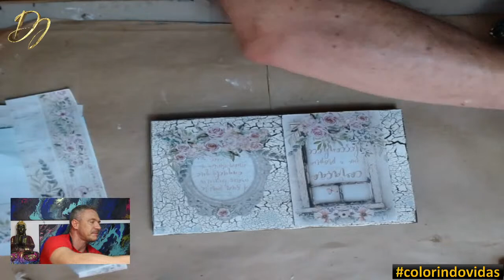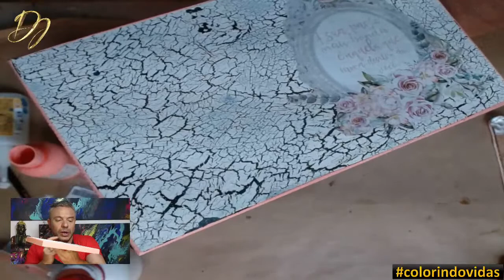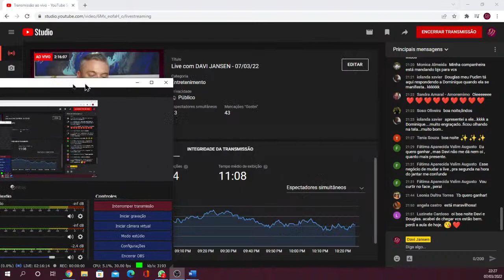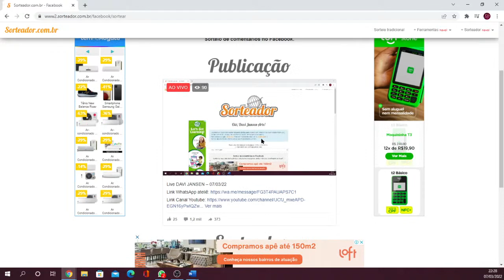DYI técnica: Scrap Décor com craquelado - 07/03/22